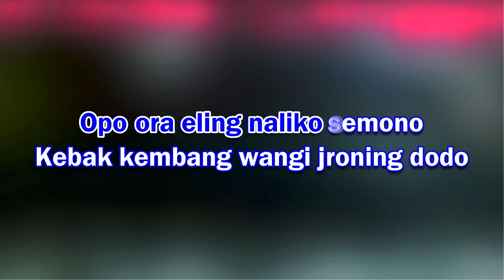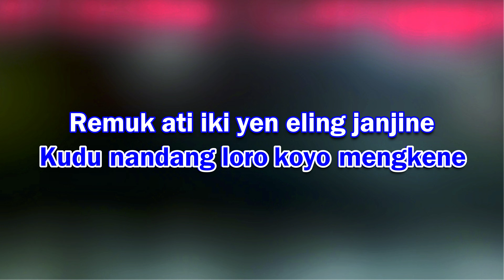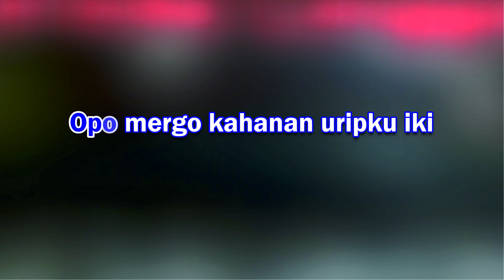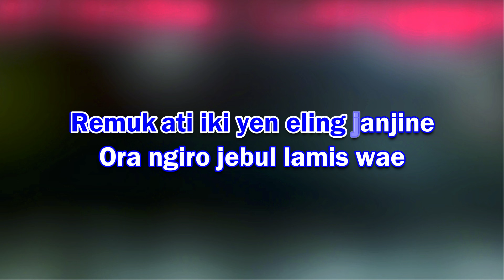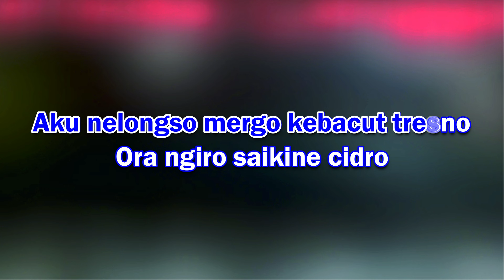Karaoke Cidro Didi Kempot Campursari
Cidro